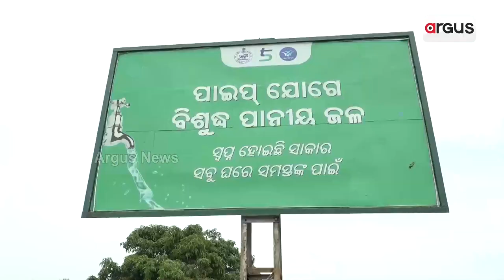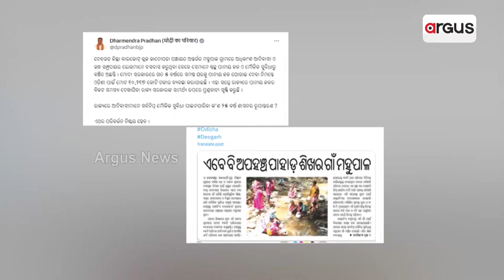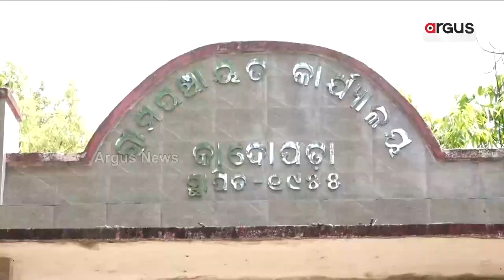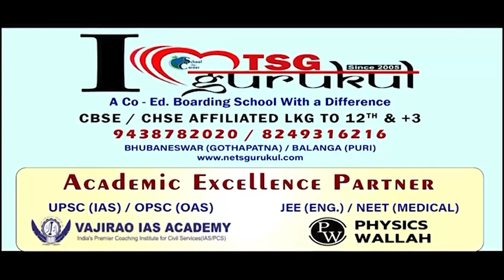ପାନୀୟ ଜଳ ପ୍ରସଙ୍ଗରେ ପୁଣି ଧର୍ମେନ୍ଦ୍ରଙ୍କ ଆଟାକ୍ || Water Issue || Dharmendra Pradhan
ପାନୀୟ ଜଳ ପ୍ରସଙ୍ଗରେ ବିଜେଡି ସରକାରଙ୍କୁ ସିରିଜ ଆଟାକ୍ କରିଛନ୍ତି ଧର୍ମେନ୍ଦ୍ର ପ୍ରଧାନ । ଚଳିତ ନିର୍ବାଚନରେ ଲୋକେ ଦେବେ ଉଚିତ୍ ଜବାବ ଦେବେ କହିଛନ୍ତି କେନ୍ଦ୍ରମନ୍ତ୍ରୀ । ଏକ୍ସରେ ରେଢ଼ାଖୋଲ ଓ ଦେବଗଡ଼ର ଖବର ପୋଷ୍ଟ କରି ପ୍ରଶ୍ନ ଉଠାଇଛନ୍ତି ।